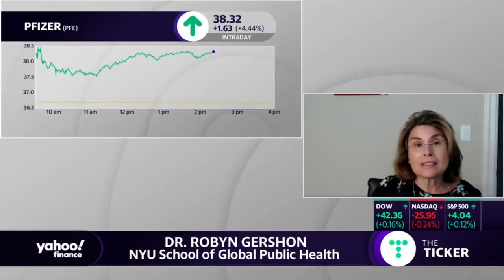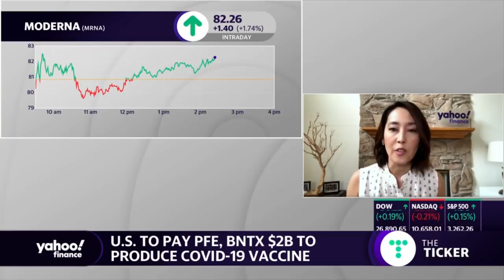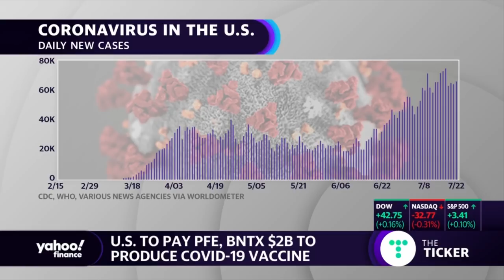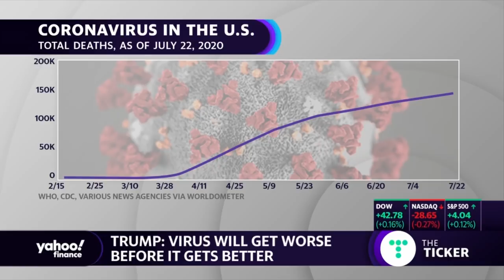Coronavirus vaccine: When it could be ready and will there be enough for the population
Clinical Professor of Epidemiology at NYU School of Global Public Health Dr. Robyn Gershon joins Yahoo Finance's Aikiko Fujita to discuss the race to develop a coronavirus vaccine as the coronavirus pandemic continues to spread.